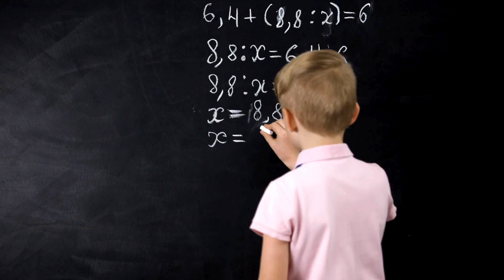IDENTIFYING PLACE VALUE - Ones Tens Hundred: Starting with the number 602 (Sparkles & Glitter)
SKYES WORKSHOP
Skye's Workshop on Teachers Pay Teachers
Selling:
Activities
Bundles
Flip Books
Games
Puzzles
Task Cards
Tests
Worksheets
AND MORE!